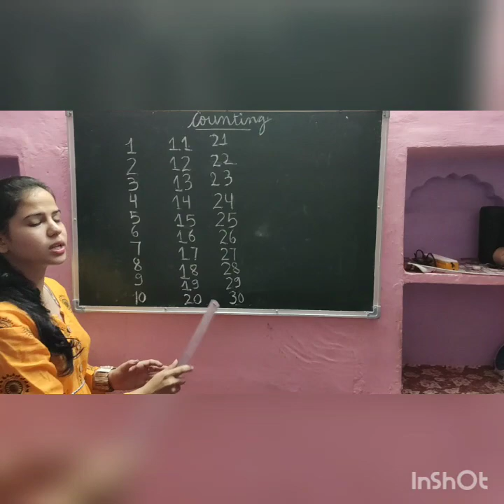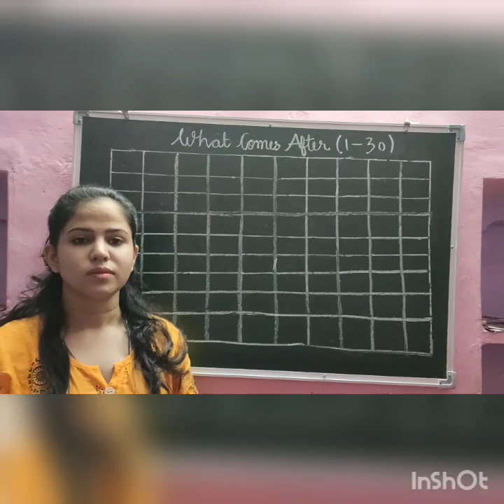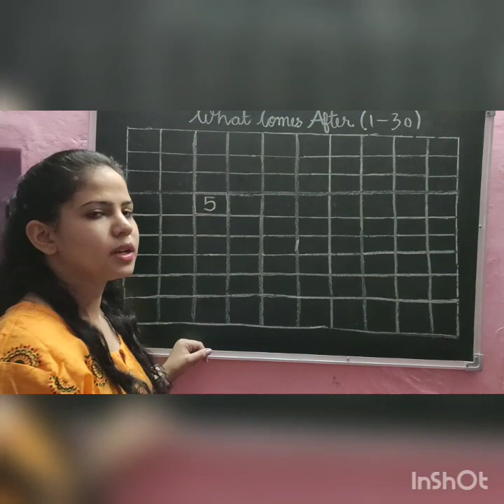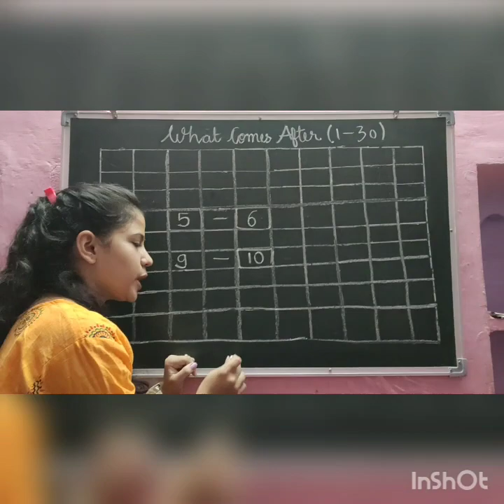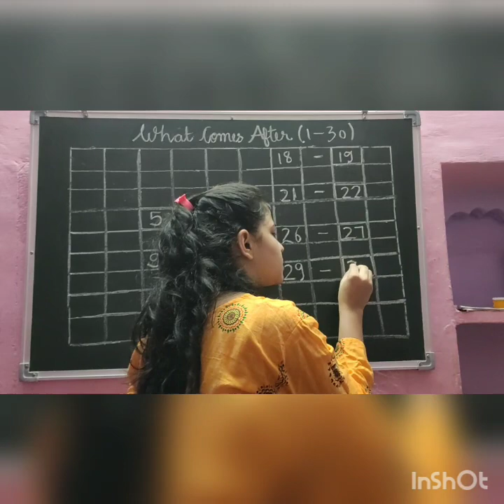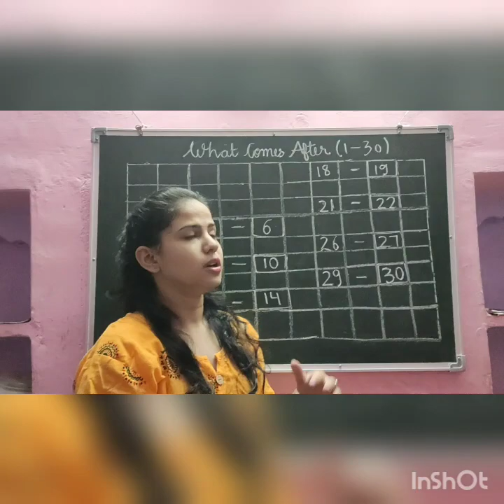Class k.g.| Maths | what comes after